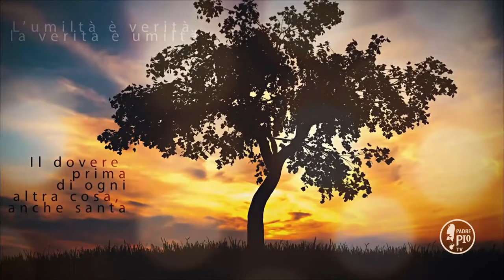Padre Pio: Essere tentato è segno che l'anima è bene accetta al Signore